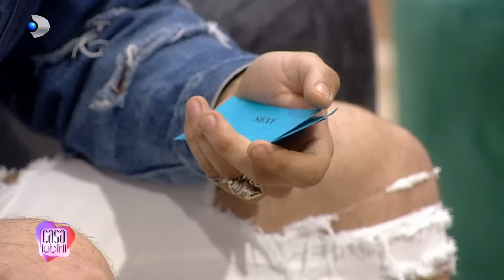Casa Iubirii (14.04.2022) - Episodul 11 | Editie COMPLETA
Cel mai aşteptat reality show al momentului, “Casa iubirii”, prezentat de Andreea Mantea, va începe luni, 4 aprilie, la ora 10:00. Emisiunea, o călătorie impresionantă pentru gasirea sufletului pereche, va putea fi urmarită în fiecare zi, de luni pana vineri, de la ora 10:00 şi de la 17:00, şi în fiecare sâmbătă şi duminică de la 16:00 şi de la 19:00.

14 concurenţi, 7 fete şi 7 baieti, vor intra în Casa iubirii pentru a-şi găsi dragostea, iar Andreea Mantea le va fi alături pe tot parcursul show-ului, ghidându-i cu empatie, pe drumul sinuos al descoperirii de sine şi a celuilalt. La capătul acestei experienţe cu totul speciale vor exista doi câştigători, o fată şi un băiat, fiecare dintre aceştia intrand în posesia premiului de 10.000 de Euro. În fiecare săptămână a difuzarii show-ului, în Galele ce se vor desfăsura în fiecare duminică, va fi ales de telespectatori, prin vot, Favoritul/Favorita săptămânii, care va avea parte atât de recunoasterea publicului, cât şi de un premiu de 5 000 de lei.

Andreea Mantea i-a cunoscut deja pe toti concurenţii şi este impresionata de dorinţa lor de a-şi găsi perechea potrivită, dar şi de modul în care aceştia au reacţionat când au văzut Casa iubirii. Îndragita vedetă spune că îi va urmări pe concurenţi cu maximă atenţie, pentru ca aceştia să respecte regulamentul strict al emisiunii.

Un show impresionant precum “Casa iubirii” beneficiază de o construcţie impresionantă, care se intinde pe 1000 de metri pătraţi. A fost ridicată de la 0 si constituie un adevarat hub de producţie, la cele mai inalte standarde, cu toate facilităţile tehnologiei moderne. Casa este dotată cu livinguri spatioase, spaţii de relaxare, interacţiune şi entertainment. O piscina interioară încalzită şi două grădini interioare fac parte şi ele din farmecul acestei case atât de primitoare.

Încăperile sunt înconjurate de 360 de grade de tunel neluminat, echipat cu 350 de metri pătraţi de geam dicroic, prin care concurenţii vor fi filmaţi fără ca ei să observe acest lucru. 45 de camere – un mix alcătuit din camera robotice, vizibile concurenţilor, dar şi camere care nu sunt vizibile din platou, vor filma toate întâmplările cotidiene din viaţa celor aflaţi în Casa iubirii.